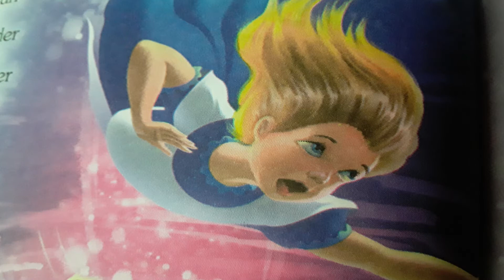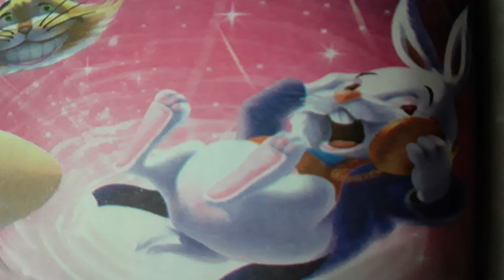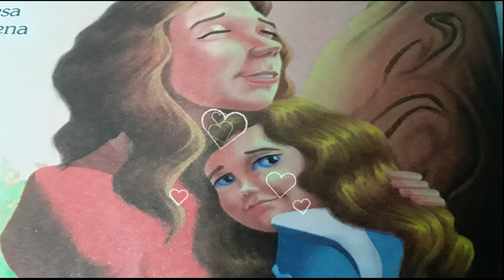Alicia en el Pais de las Maravillas🎪🎭 (Lewis Carroll) |HABIA UNA VEZ Cuentos y Fabulas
Lo mas acertado para convivir en un MUNDO MEJOR es mantener a nuestro tesoro, los niños, felices y ocupados, con un espíritu valiente de constante crecimiento y exploración.  El arte y las disciplinas que ofrecemos  siempre están orientadas a rescatar lo mejor de nosotros y llevarnos a una vida mas grata, divertida, pero sobre todo FELIZ.  Somos el Taller de Danzas Maria de la O 💃🧎‍♀️🧘‍♂️🤸‍♀️ y contamos con mas de 30 años formando PERUANOS con personalidad.
Ahora sin limites, ni fronteras, en donde estes y a la hora que desees…  te ofrecemos nuestra nueva opcion de CLASES VIRTUALES ademas de las CLASES PRESENCIALES  (Ballet Clasico, Marinera Nortena y Karate Do) 🤸‍♀️💃🧘‍♂️🧎‍♀️ con INSTRUCTORES A1 y siempre con la seriedad que nos caracteriza.
Estamos a tus ordenes para cualquier informacion adicional y/o consultas.   Saludos cargados de buena energía!!  😊👌😉

Facebook: Taller de Danzas Maria de la O
Facebook:  Del Peru para el Mundo, Marinera Corazon